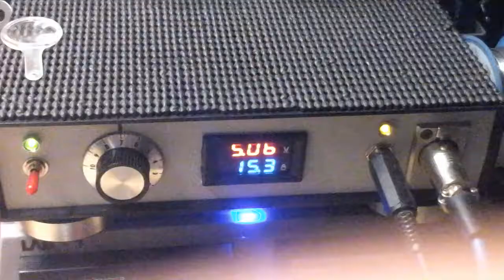Power vaping proto test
Test power vaping